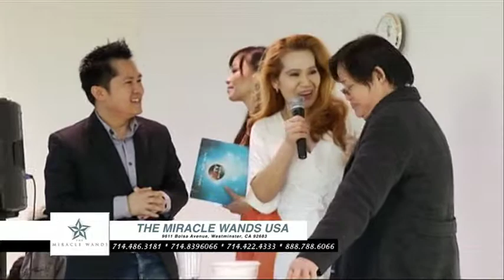MIRACLE WANDS SHOW 13